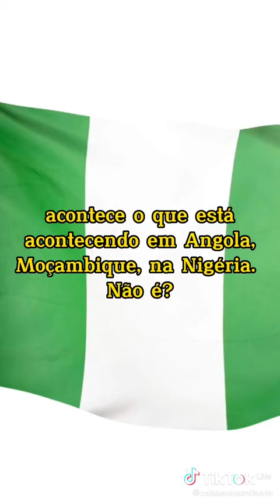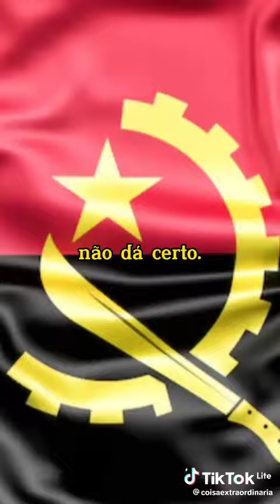Porque Angola e países africanos não dão certo.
Vídeo de Net itprati